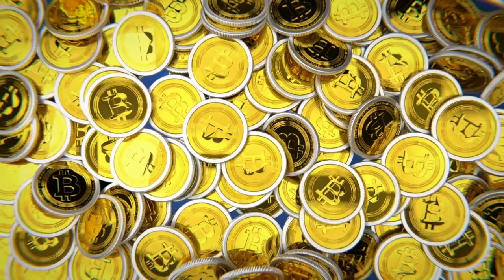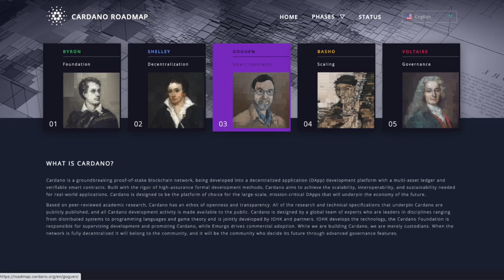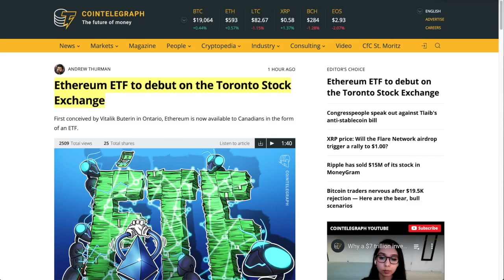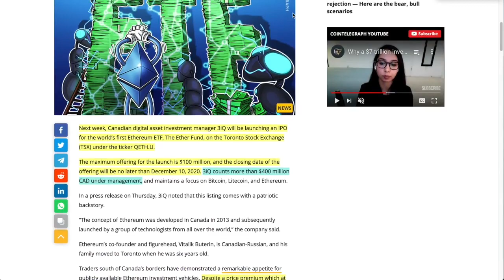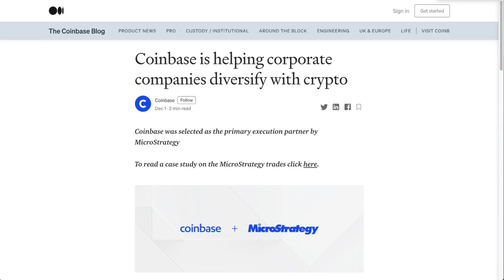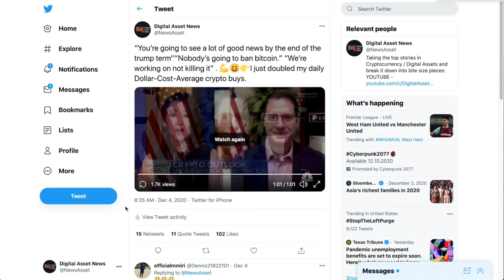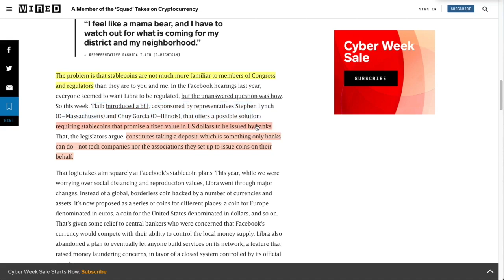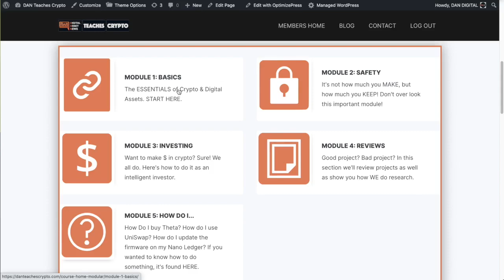WORLD’S FIRST ETHEREUM ETF To LAUNCH NEXT WEEK on Toronto STOCK EXCHANGE. Microstrategy BUYS MORE!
0:00 - Market Recap | Topics Overview
5:01 - WORLD’S FIRST ETHEREUM ETF To LAUNCH NEXT WEEK on Toronto STOCK EXCHANGE. Is USA NEXT?
10:12 - CEO of MICROSTRATEGY Michael Saylor, TWEETS How Much MORE BITCOIN They JUST BOUGHT! (Crazy)
13:26 - Brian Brooks of the OCC (Office of the Comptroller of Currency) states they WILL NOT BAN BITCOIN
16:14 - Congresswoman Rashida Tlaib sponsors a bill to HEAVILY REGULATE CRYPTOCURRENCY (Bad News)

●▬▬▬▬▬▬CRYPTO ESSENTIALS▬▬▬▬▬▬▬●

●▬▬▬▬▬▬▬▬FOLLOW D.A.N.▬▬▬▬▬▬▬▬▬▬●

●▬▬▬▬▬▬▬▬EXIT STRATEGIES▬▬▬▬▬▬▬▬▬●